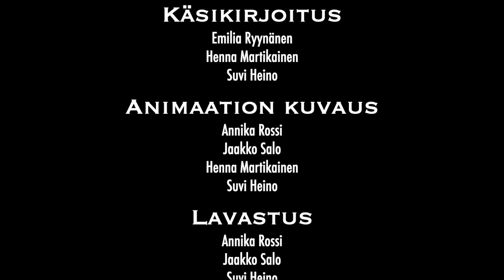Teknologiakehityksen vaikutukset: Työelämän ja talouden murros